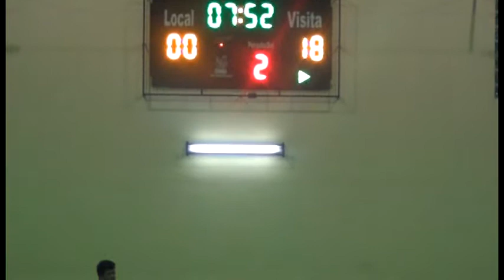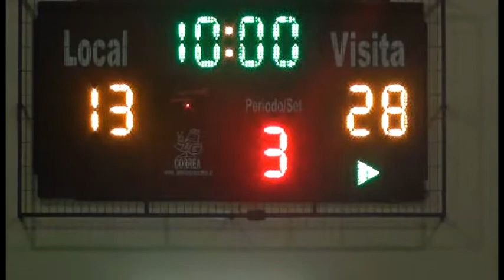FERROVIARIOS B VS EMPART 24.05.2013 (2)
Segundo Cuarto Ferroviarios B vs Empart, Asociacion de Basquetbol de Llanquihue, 24 Mayo 2013